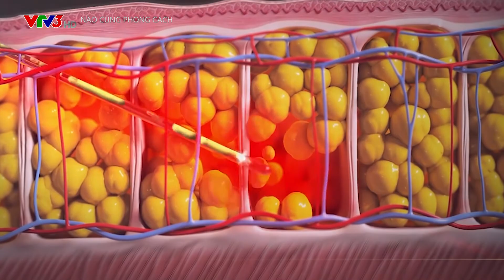Mặt Baby Face Ngày 15052021 Logo V3